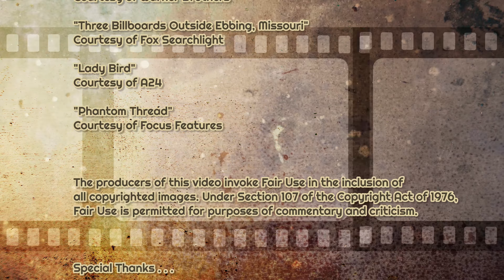Talking Movies - 107 - 90th Academy Award Noms in 4K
Host Garett Weston Thomas, Indie Filmmaker, typically the ongoing guest for this program, discusses the 90th Academy Award nominations with someone or something we guarantee you’ve never seen before. First episode filmed entirely in 4K!

FILM BEST PICTURE NOMINEES FOR 2017:
-Call Me By Your Name
-Darkest Hour
-Dunkirk
-Get Out
-Lady Bird
-Phantom Thread
-The Post